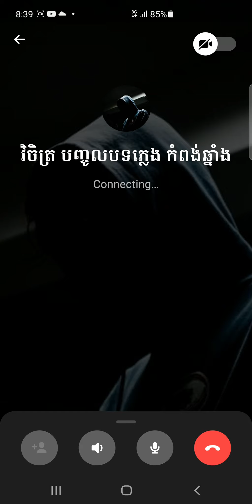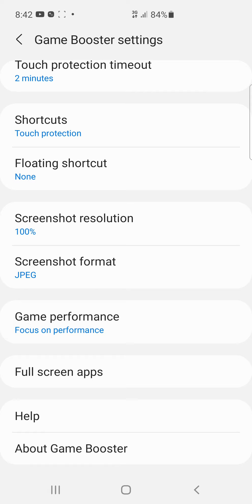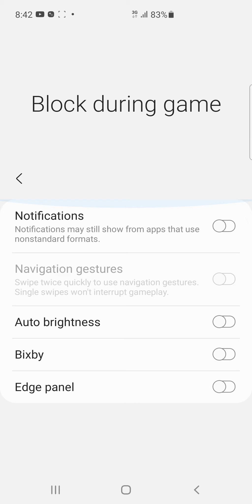Play Game,GAming Gamer,Happy Play All Game, Epsode Kind